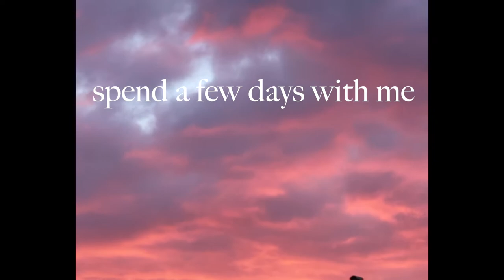A week in Oxford | Wild swimming, art galleries and exploring x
Hi friends! Spend a few summer days in Oxford with me doing fun bits like going wild swimming and going to the art gallery. I hope you are all well and enjoying these sun filled days xxx